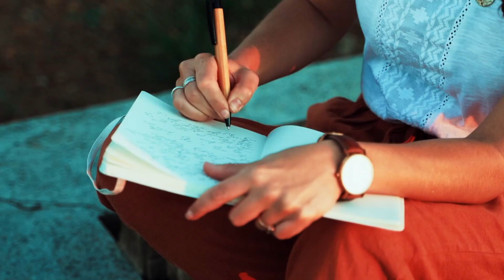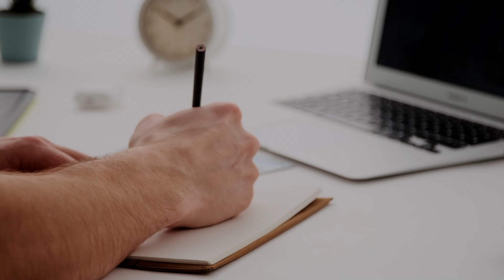Why You Should Write Your Own Eulogy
Writing your own eulogy is a powerful exercise that can profoundly impact your life. Although it may sound odd, writing your eulogy can help you live a life worth living. In this short video, Justin Amos of “The Mind of Christ” YouTube channel shares 3 reasons why you should write your own eulogy!

Hero on a Mission: A Path to a Meaningful Life (Donald Miller)

Man's Search for Meaning (Viktor Frankl)

SCRIPT:
Today we're gonna talk about a powerful exercise that can truly change your life. We’re going to discuss why YOU should write your own eulogy.
I came across this idea through Donald Miller’s book Hero On A Mission. It’s a great book and I’ll link it below.

Kind of the overarching idea is that when you begin with the end in mind, you have a better idea of how you need to live in the present to help you get to where you want to go and become the person you want to be.

So, I’m gonna give you 3 reasons why YOU should write your own eulogy…

#1) Writing your own eulogy forces you to confront your own mortality. It's a reminder that our time on earth is limited and that we should make the most of the time God has given us.

Confronting our mortality helps us ask ourselves some critical questions like…Am I spending time on things that truly matter? Am I becoming the person I want to be? Am I living with meaning and purpose? Living a meaningful life is so good for your mental health and these are all important questions that writing your own eulogy can help you answer.

#2) This is kind of connected to the first one but with a different bent. Writing your eulogy will help you leave a legacy. We all want to leave a lasting impact on the world, don't we? Writing your eulogy gives you the chance to think about the mark you want to leave behind. What do you want people to say about you when you're gone? Do you want to be remembered as a kind and compassionate soul, a fearless trailblazer, a loyal friend, a devout follower of Jesus who gave their life for others?

By writing your eulogy, you can start to take steps towards building the legacy you want to leave behind.

#3) Writing your eulogy can help deepen your relationships with loved ones. By articulating how you want to be remembered and sharing that with friends and family, you’re allowing them to better understand your values, beliefs and what gives you meaning and purpose in life. These conversations will help give you clarity and direction while giving others the opportunity to support you in becoming the person God created you to be and to do the things he uniquely made you to do.

Now, you might be wondering how to actually go about writing your own eulogy. Well, there's no right or wrong way to do it. You can start by jotting down key moments from your life that have shaped you into the person you are today. Think about the values that are most important to you, the lessons you've learned along the way, and the memories that bring a smile to your face. And don’t be afraid to get vulnerable and share your hopes and dreams for the future.

Writing your own eulogy is a powerful exercise that can help you living a meaningful life, leave a legacy, and deepen your relationships with loved ones. So I encourage you to take some time this week to sit down and start crafting your own tribute. You might be surprised by what you discover about yourself in the process. And remember, your story is worth telling, so go ahead and write your own eulogy. Your future self and those you love will thank you for it….peace!